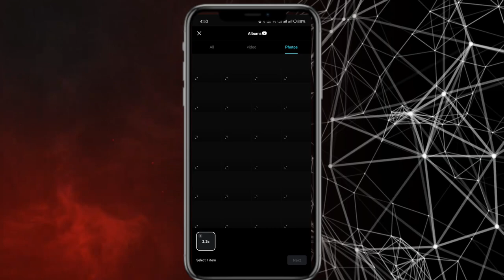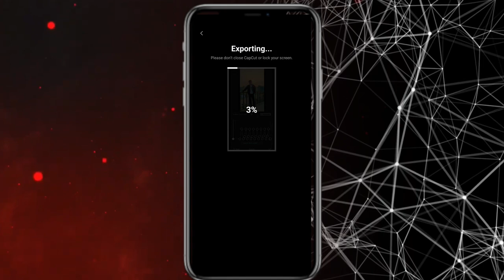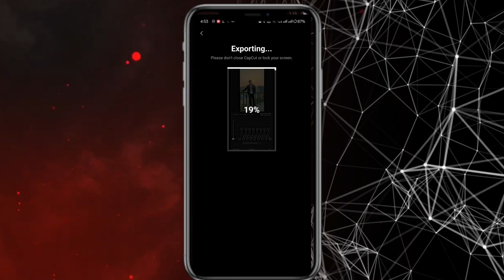KATCH SERA TRENDING CAPCUT TEMPLATE REELS VIDEO EDITING | INSTAGRAM TRENDING REELS TUTORIAL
otherwise infringing.